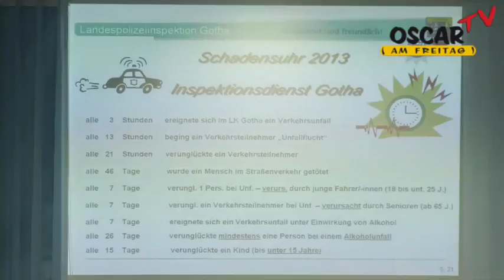Oscar am Freitag-TV: Gothaer Polizei stellte Unfallstatistik 2013 vor!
Jüngst stellte die Gothaer Polizei die Polizei-Unfallstatistik im Landkreis Gotha für das Jahr 2013 vor. Ein Team von Oscar am Freitag-TV war dabei.